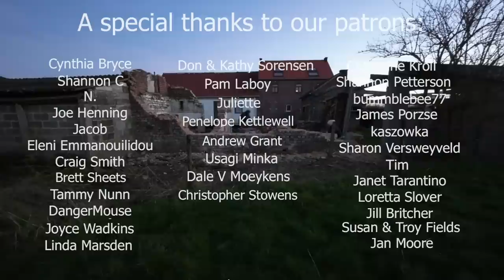"DEBUILDING" our 100+ y.o. pigsty / Renovating old ABANDONED farm in Belgium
To start working on our temporary future " tiny home", we needed to deconstruct our 100+ y.o. pigsty first. We missed cleaning the bricks, I hope you too ;-) Enjoy watching! Episode #105. Your likes and comments would be very much appreciated.

If you like what we do, you can SUPPORT US

TIME STAMPS
00:00 Cutting the branches
01:22 Oak beam - it's better to have it, then not to have it
03:02 Wood is gone
03:55 Where to start?
06:39 Our progress in just one day
08:49 New day, more bricks
10:11 Roof top gone, wall anchor +1
12:42 Relaxing "debuilding" timelapse